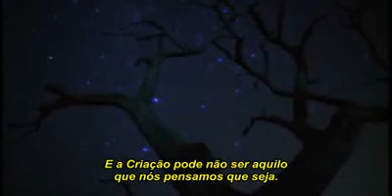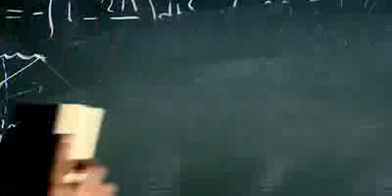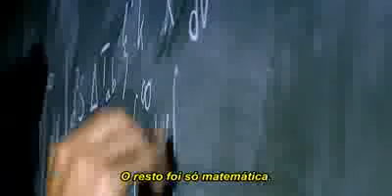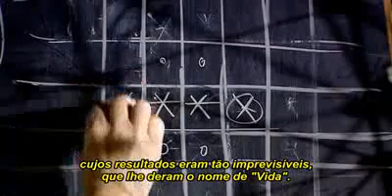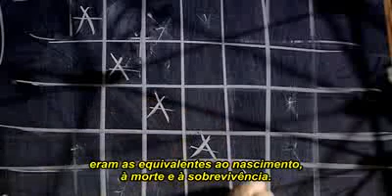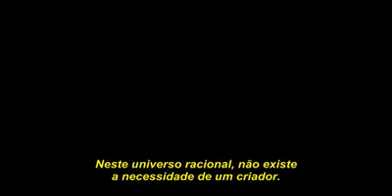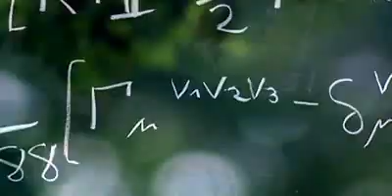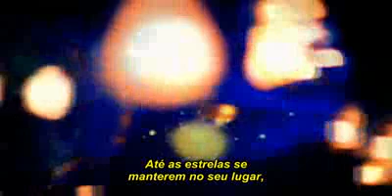O Que Ainda Nao Sabemos: Somos Reais? 1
Não temos idéia de quanta inteligência existe no cosmos. Pelo que sabemos até agora o mais complexo conhecido  no universo somos nós. Especialmente, nosso cérebro. O mais incrível é que os átomos tenham se combinado para formar entidades que de certa forma podem refletir sobre a sua origem